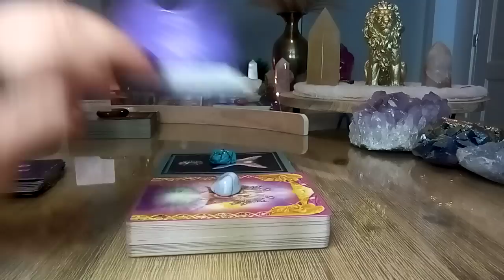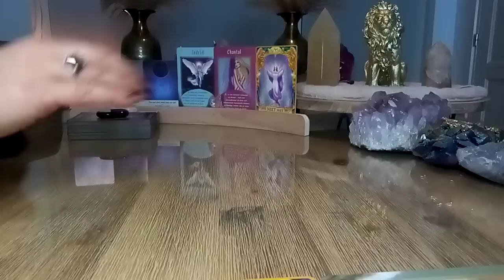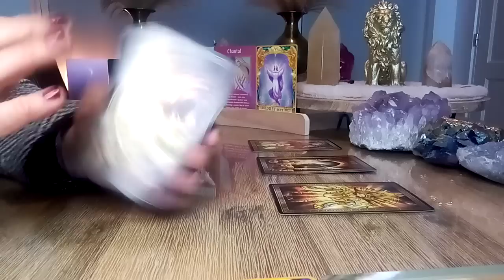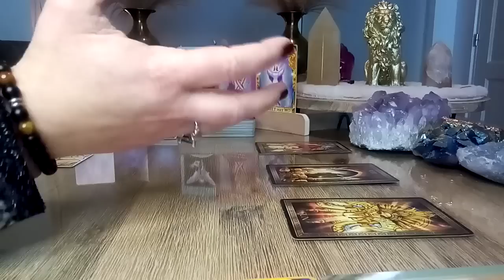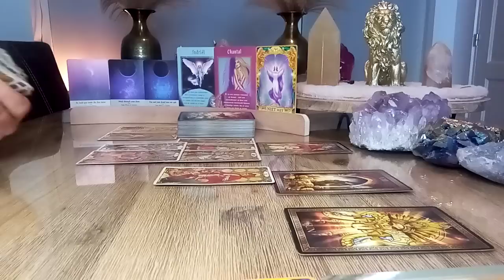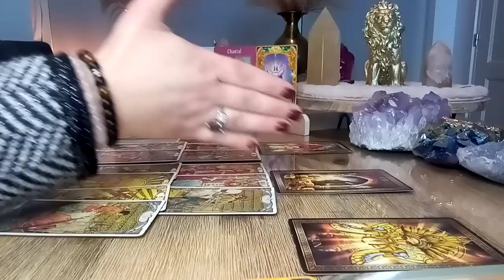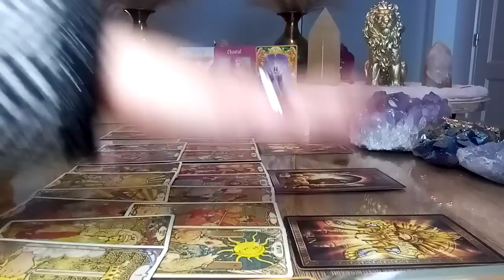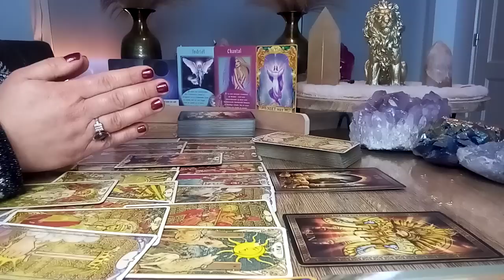Engelenboodschap 😇 Woensdag 5 april 2023 💫 De eerste stap zetten....💪🍀🙏❤️ Tarotreading